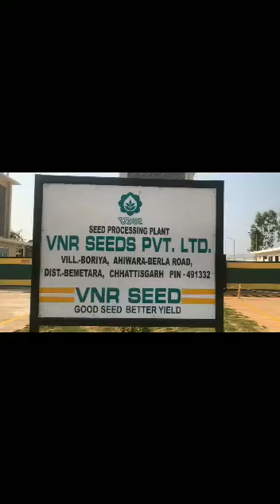plant#new raipur vnr #